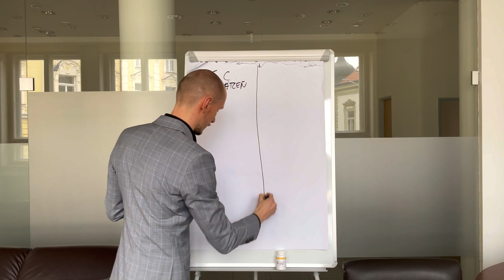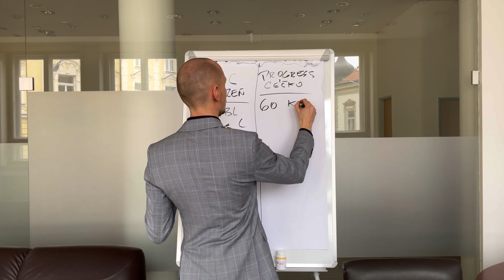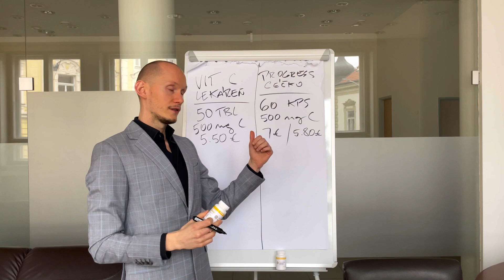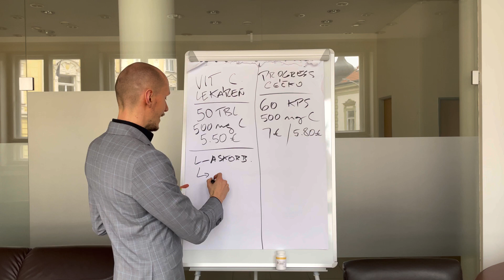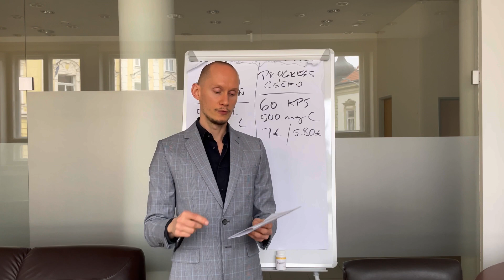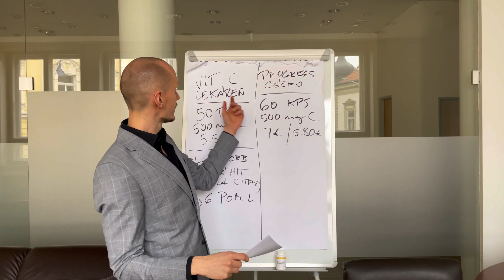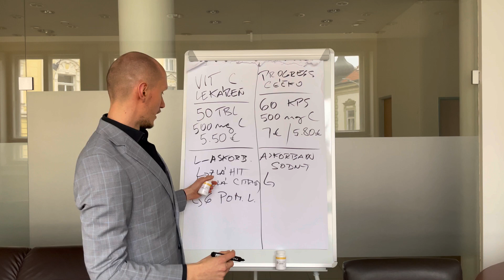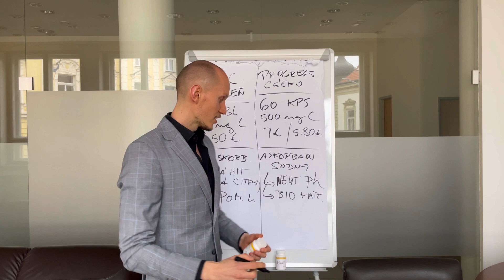Ako niektoré doplnky výživy poškodzujú Vaše zdravie | Miroslav Provaznik